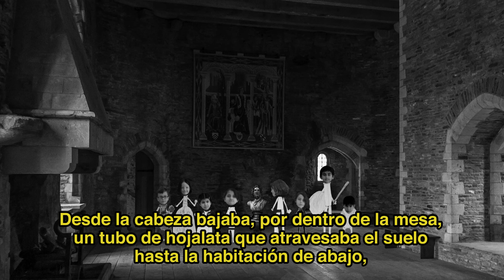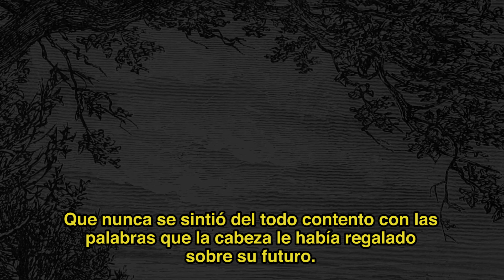Don Quixot a Barcelona per a infants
En el marc del projecte Llegir per llegir, alumnes de 2n de primària de l’Escola Mediterrània de la Barceloneta han protagonitzat un vídeo d’animació basat en un dels capítols més divertits de Don Quixot: l’aventura del cap encantat, un episodi que té lloc durant l’estada del desventurat cavaller a Barcelona (capítol LXII de la segona part de Don Quixot). Una acció de lectura en veu alta i creació audiovisual amb motiu del quart centenari de la mort de Cervantes.

Llegir per llegir és un programa de bibliotecàries i mestres de la Barceloneta, que compta amb el suport econòmic del Pla Educatiu de Ciutat Vella, que té com a objectiu millorar diverses competències dels alumnes: comprensió lectora, comunicació audiovisual i ús de les tecnologies.